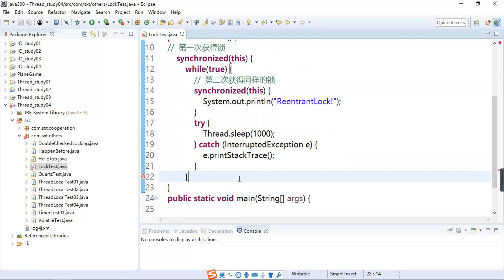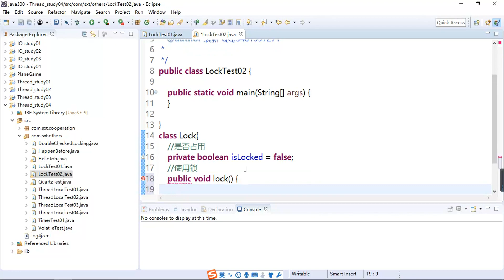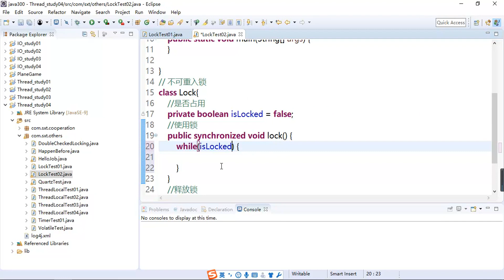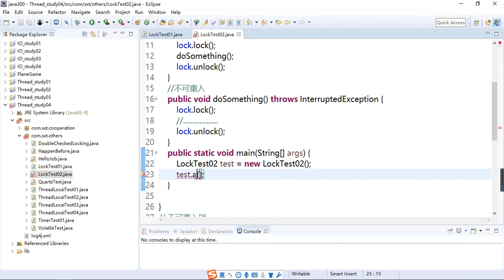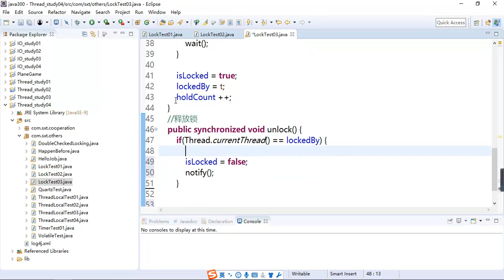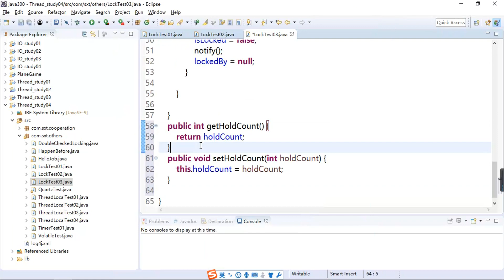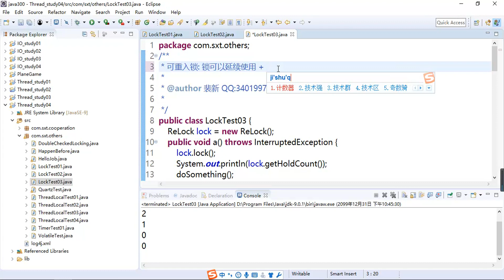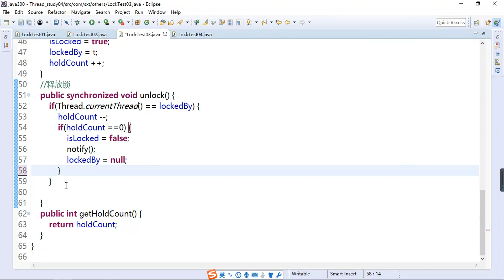230 多线程 高级主题 可重入锁 原理实现